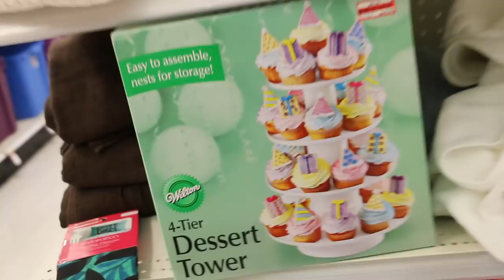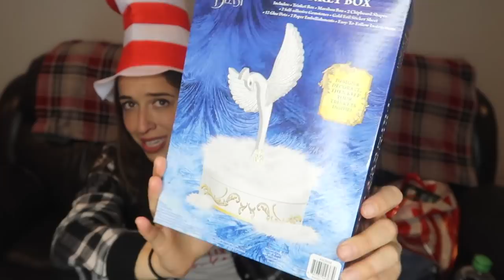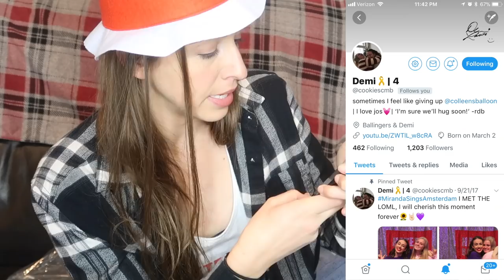Raiding Target's Clearance Section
I love a good discount!